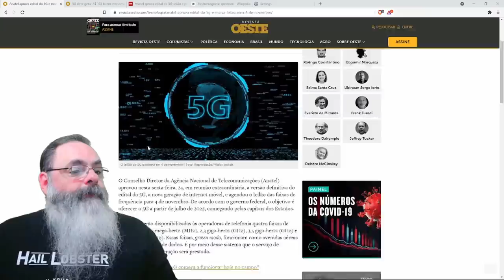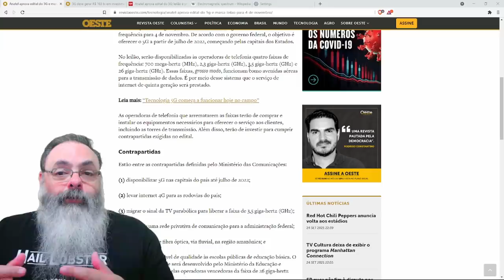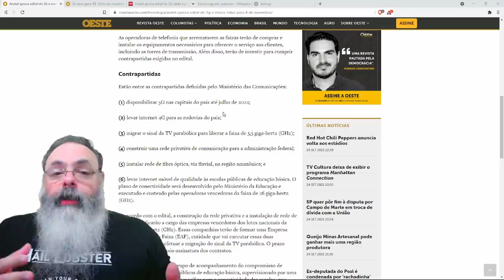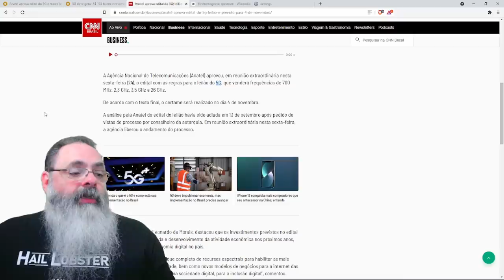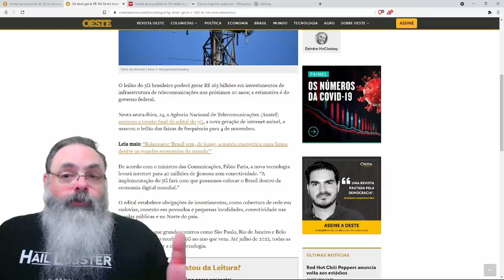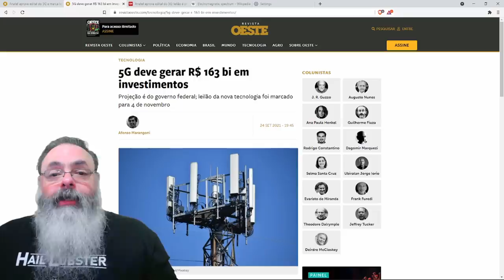Leilão do 5G foi marcado: china vai ou não participar?